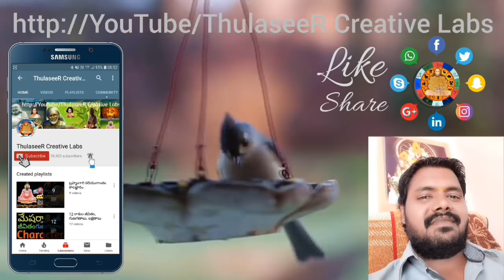గురువు అనుగ్రహం వల్ల ఈ రాశుల వారికి విపరీత రాజయోగం | Most Luckiest Zodiac Signs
Planet Jupiter Transits and how will he give Money and vipareetha raja yoga to the following zodiac signs explained.,